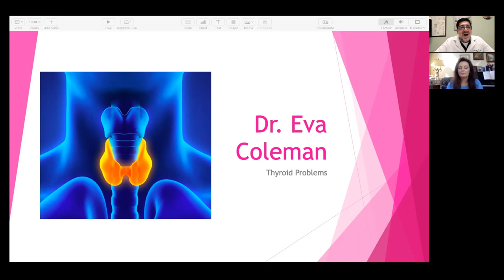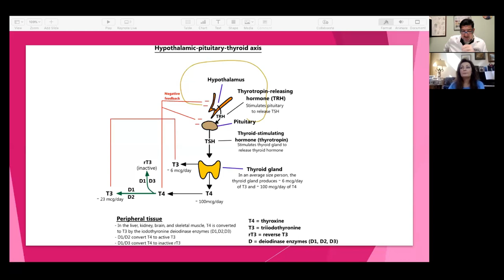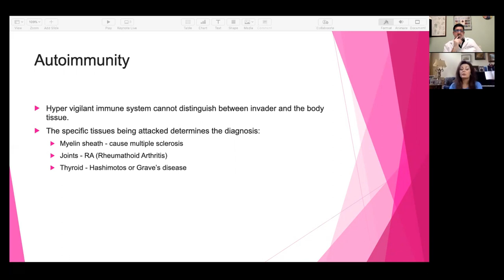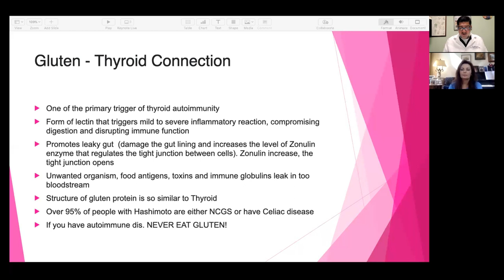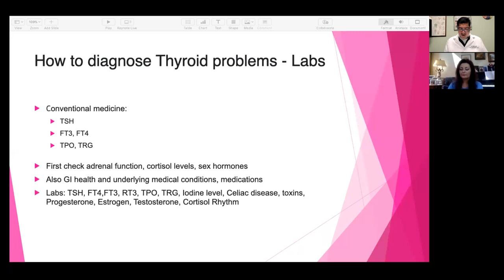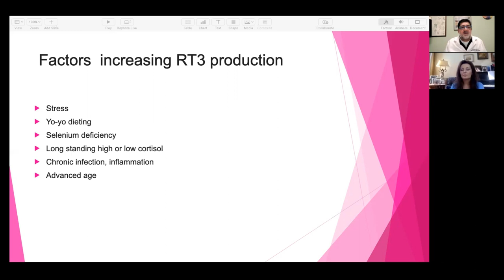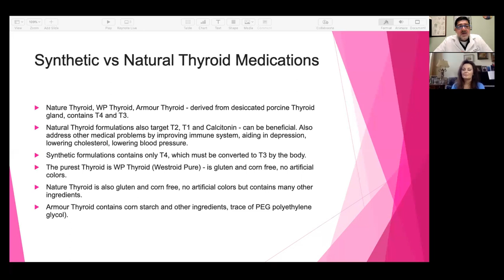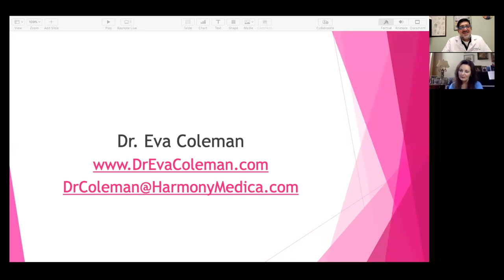Join us to discuss Thyroid conditions with Dr. Eva Coleman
In this podcast Dr. Eva Coleman covers all things related to your thyroid. This little gland controls so many body processes and even the smallest change in thyroid function can cause symptoms. If you're experiencing fatigues, dry skin, hair loss, mental fogginess, or just not feeling like yourself, then this podcast may be helpful. Dr. Coleman discusses various Thyroid conditions and how to best manage them.